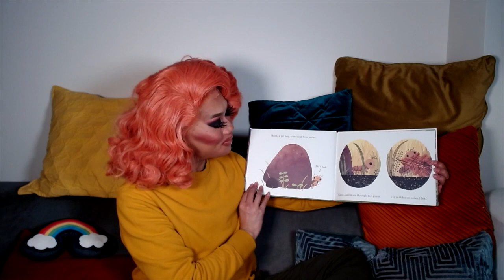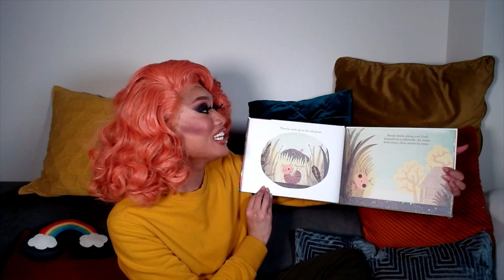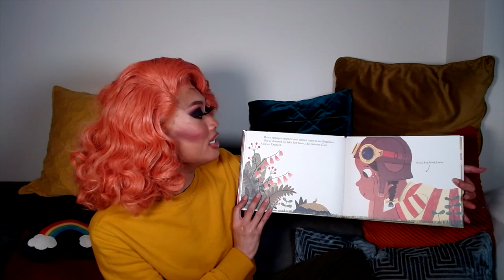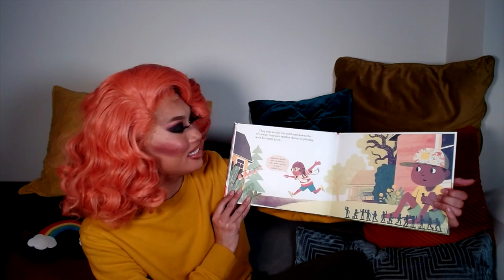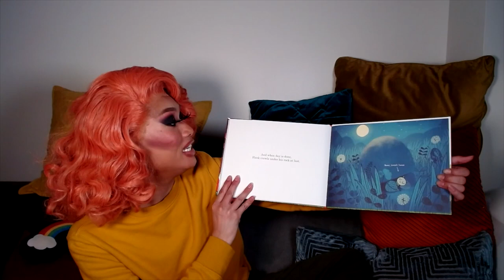Jujubee Reads: Hank's Big Day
In celebration of Pride Month, TV Drag Superstar Jujubee takes children (and the young at heart) into a world seen through the eyes of a bug as she reads aloud Hank's Big Day written by Evan Kuhlman and illustrated by Chuck Groenink.

Jujubee is a professional drag performer, actor and recording artist from Boston, Massachusetts. She is best known for her appearances on RuPaul’s Drag Race, RuPaul’s Drag Race All Stars, RuPaul’s Drag U, and TLC’s Dragnificent.

And don’t miss her debut EP, Good Juju, coming June 23

to learn more.

In lieu of an appearance fee, a donation has been made to Boston GLASS (a nonprofit that serves LGBTQ youths of color in the Greater Boston area) in Jujubee’s honor.